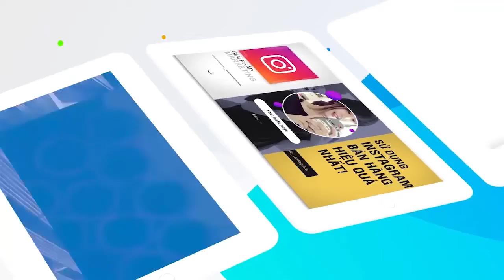BaiHocThanhCong Nên Làm Thợ Sửa Ống Nước - Lời Khuyên Của Tỷ Phú Dành Cho Thế Hệ Trẻ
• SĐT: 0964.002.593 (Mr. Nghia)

Trong một báo cáo về 100 công việc tốt nhất, nghề sửa ống nước được xếp hạng trên cả nghề phân tích thị trường, bác sỹ thú y và quản lý bán hàng.

Chi phí học Đại học ngày càng cao chính là một phần nguyên nhân khiến người trẻ lấn cấn khi quyết định có theo học Đại học hay không. Mặc dù các nghiên cứu vẫn khẳng định việc có bằng Đại học sẽ hạn chế nguy cơ thất nghiệp cũng như có thu nhập tốt hơn nhưng những doanh nhân nổi tiếng như Kevin O’Leary, Michael Bloomberg cho rằng, có một con đường khác cũng “khả quan” không kém, mà lại không tốn kém nhiều như Đại học. Đó là học nghề.